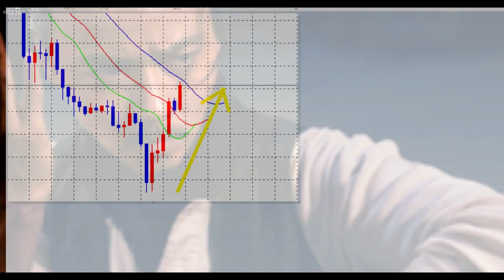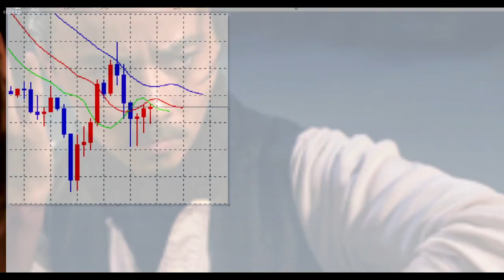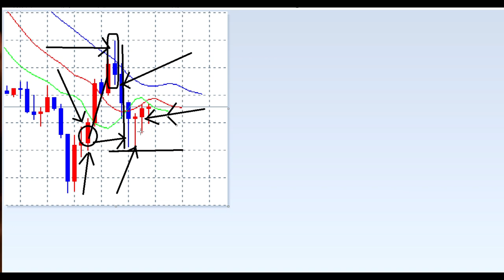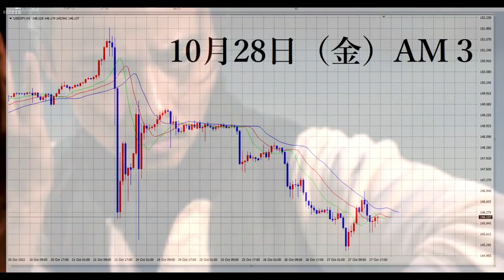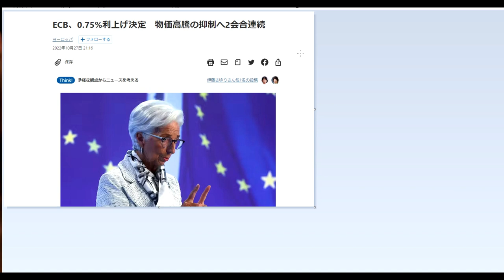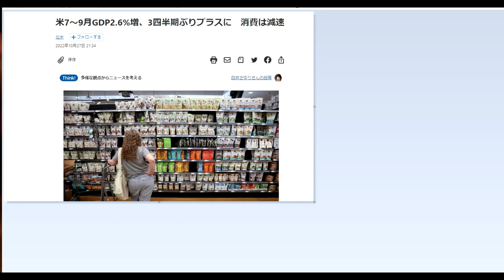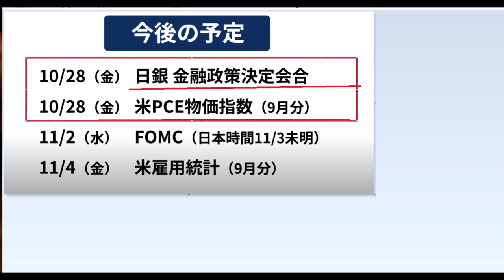【FXオリガルヒ】円安継続！材料多し。テクニカルだけで勝つ方法